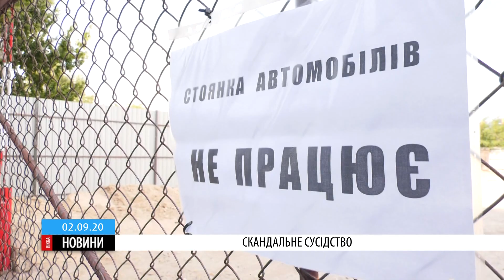У Черкасах новий будівельний скандал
На місці автостоянки забудовник взявся ладнати магазин